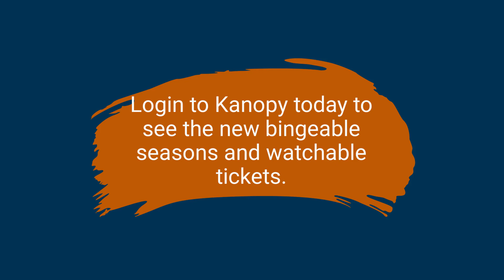Introducing Kanopy Tickets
Kanopy has switched from checkouts to tickets. See what this means for you.